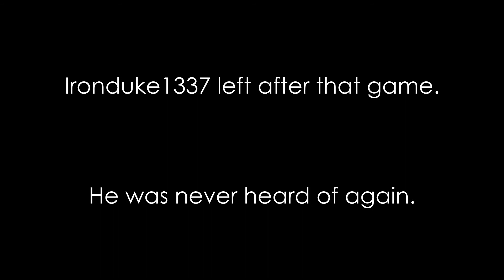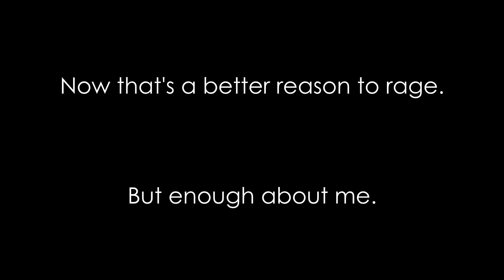Ragers? Addressed. Humorously. | Black ops 2 funzie commentary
Add an embarassing error by treyarch, and a cute little handgun. Oh, and a bit of jazz.
That about sums it up, so I hope you enjoy!

~ Track ~
Jonas Kullhammar Quartet - Bebopalulia
Uhm... Difficulties finding any sources but... Itunes?